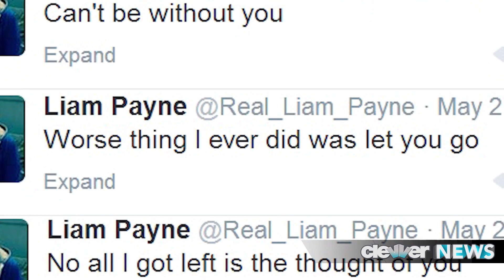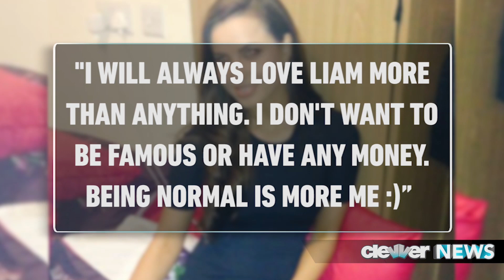Liam Payne & Sophia Smith Break-Up! Details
We've got good news and bad news for Liam Payne fans -- the bad news: the 1D member has broken up with his girlfriend Sophia Smith. The good news: he's single! So, word has it that Liam and Sophia, who were together for 8 months, broke up due to their crazy schedules and too much distance. According to an unknown source, Liam was the one who finally decided to end the relationship -- he knew it was for the best -- but he's QUOTE "devastated." The source basically explained that they were spending too much time apart and with the tour kicking off for One Direction, things were only going to be getting worse, plus Sophia is busy with her university studies. From what we hear, the time apart lead to a lot of arguments and the distance made impossible to maintain the relationship. After the break-up, Liam hit twitter to pour out his heart sending out three separate tweets that read: "Can't be without you. Worse thing I ever did was let you go. No all I got left is the thought of you." Poor Liam...break-ups are never easy.

Things were pretty serious right off the bat, with Liam flying Sophia to LA for some of their shows. Around that time, Sophia tweeted this out: I will always love Liam more than anything. I don't want to be famous or have any money. Being normal is more me" Well, it sound like Sophia is a sweet girl, but doing the long distance thing can be hard. What do you guys make of this break-up news?